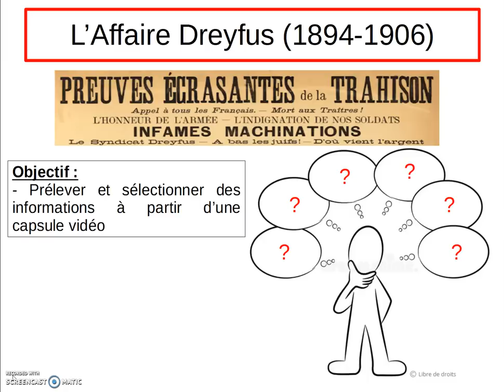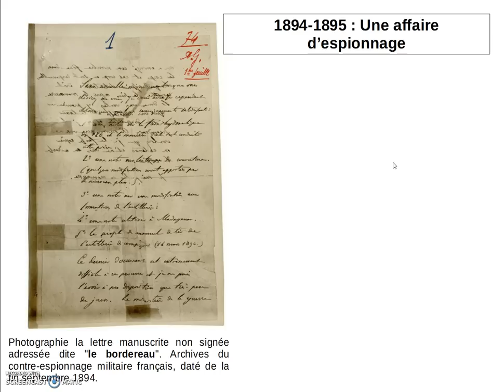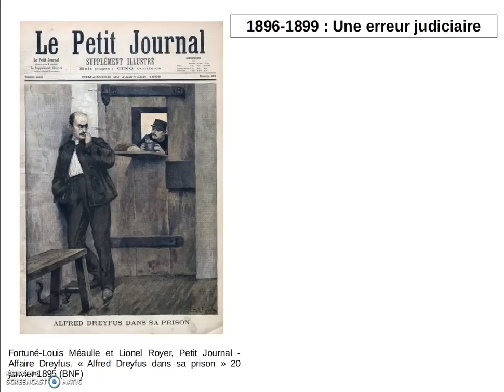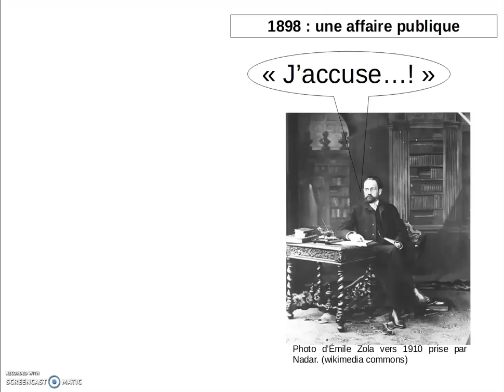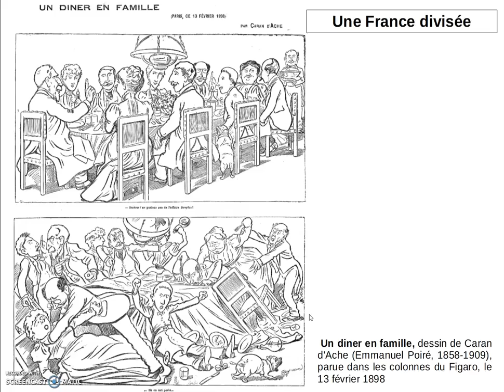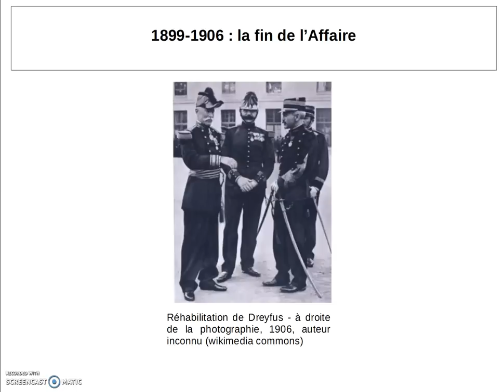Capsule Vidéo Affaire Dreyfus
Explication rapide de l'affaire Dreyfus qui touche la III République de 1894 à 1906.